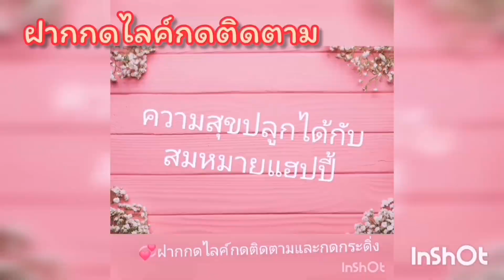ข้าว​ตั้งท้องแล้วจ้า..